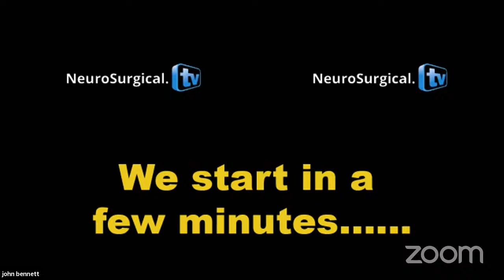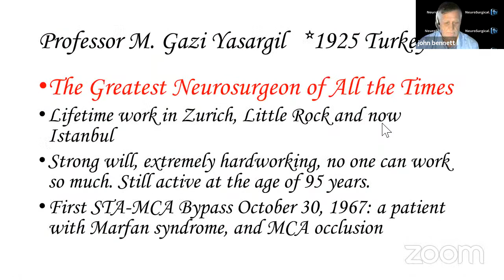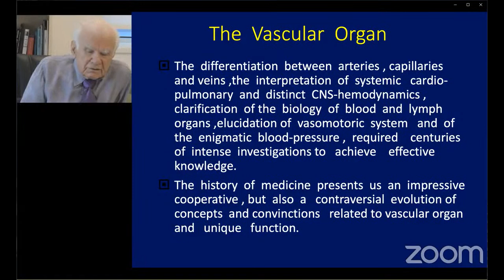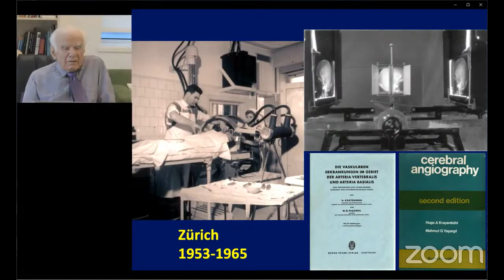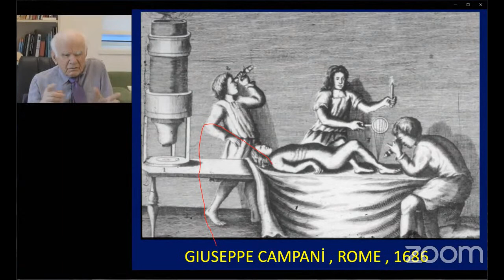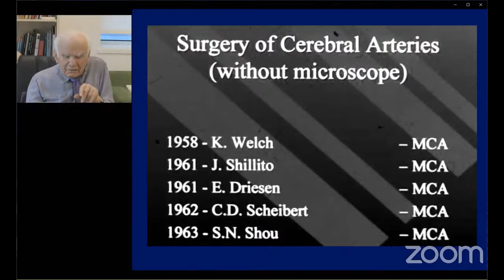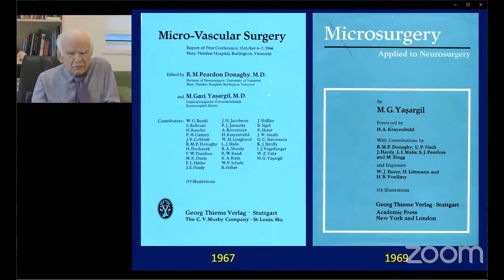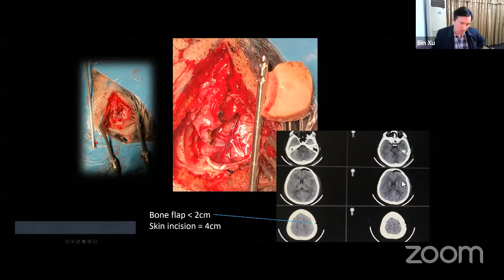Juha's China Grand Rounds with Yasergil